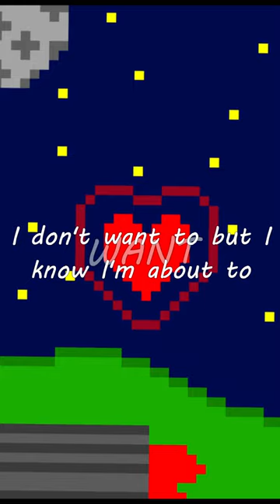Unreleased loafers part - boywithuke (lyrics)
This was supposed to be in loafers but wasn't included in the final version